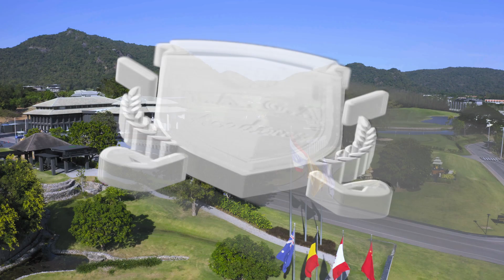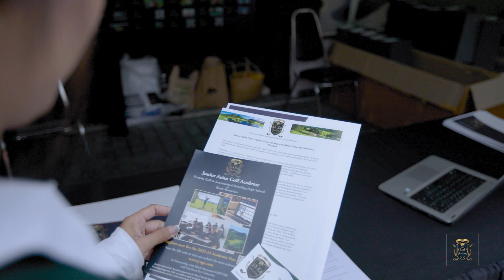Junior Asian Golf Academy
Hua Hin, Thailaand